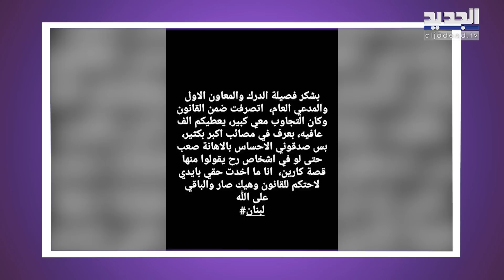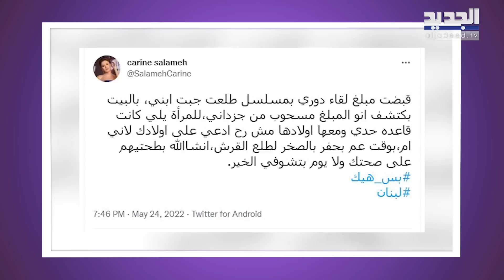كارين سلامة تتعرض للاعتـ ـداء وتكشف هوية الفاعل ! ما حصل معها لا يصدق وردة فعلها فاجأت الجميع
كشفت المذيعة ومقدمة البرامج اللبنانية كارين سلامة، تعرضها للاعتداء من قبل احدى الفتيات التي هاجمتها واعتدت عليها جسديا.